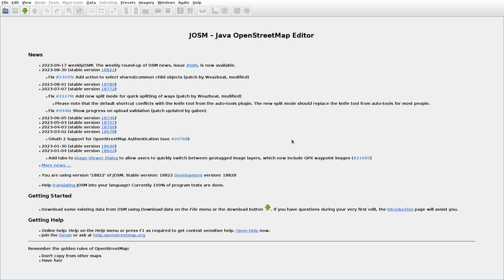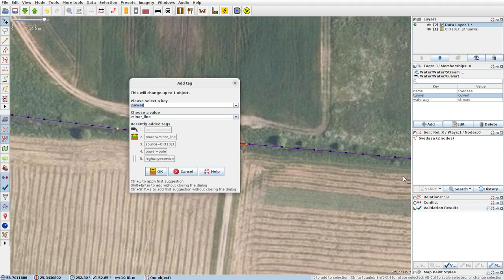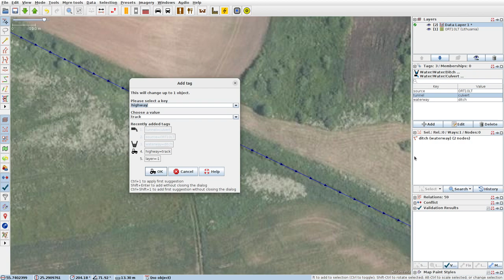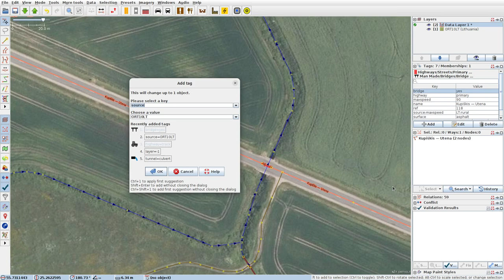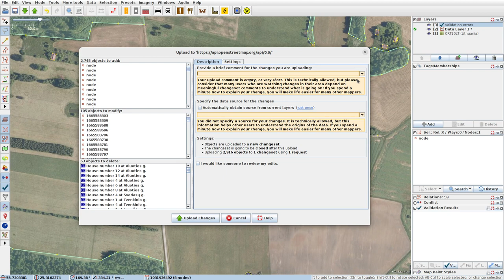JOSMrec1641 2023 09 17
Lithuania. Aluotos, Jotkonys, Miškiniai. Tracing buildings (mainly) in JOSM for openstreetmap.